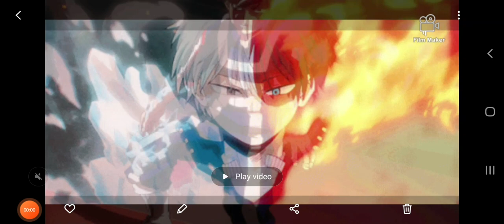What If Deku Was The Arknight Then Become The Red Hood Part 1 (18+)